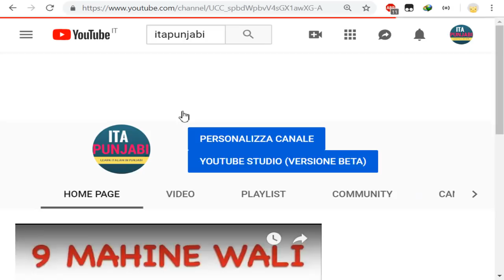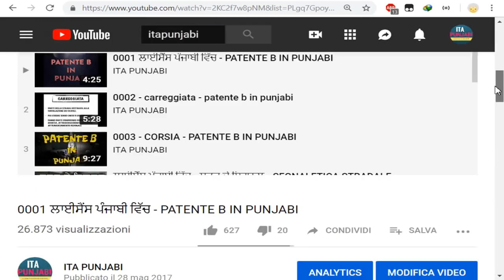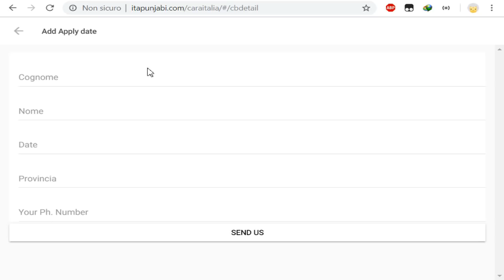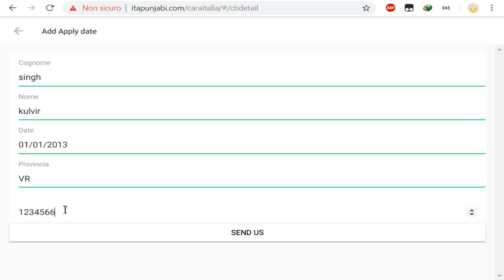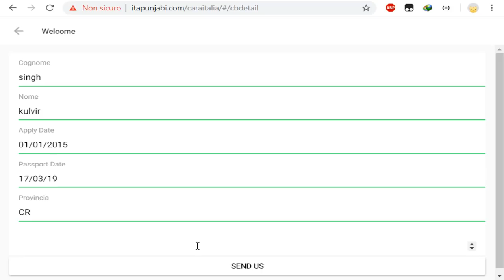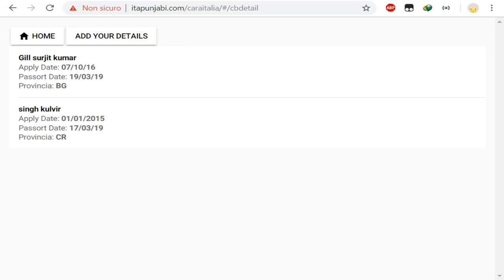CITTADINANZA carataitalia database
itapunjabi cittadinanza info
database !